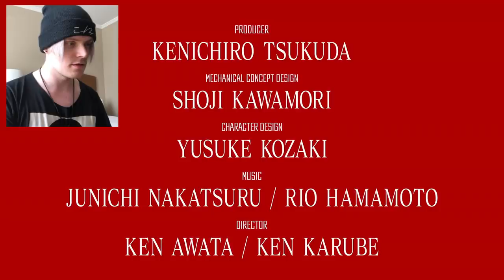LIVE-REAKTION auf SMASH BROS. ULTIMATE (Nintendo Switch)